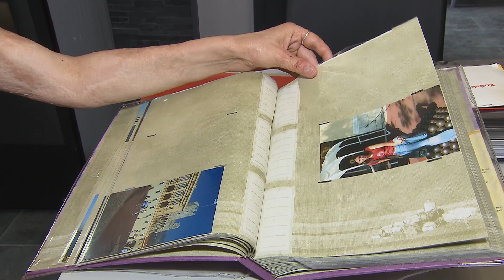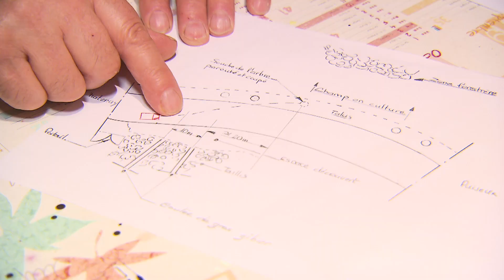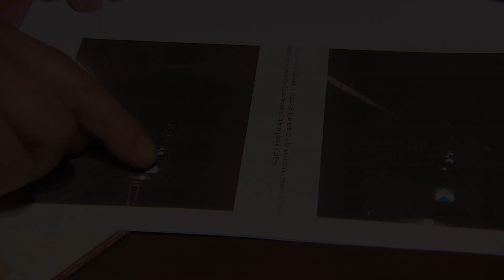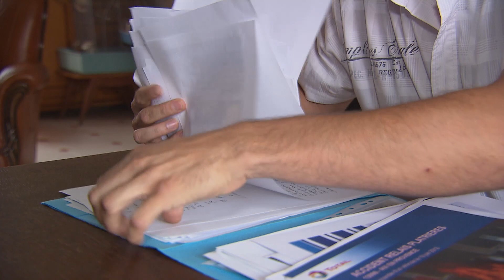The Arsonist Liar | Car Crash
Does Emilie Godeste owe the severe burns on her body to the fate of a car accident or to the intention of the driver – her former boyfriend – to murder her? That's the whole issue of a trial at the Assizes scheduled to take place in a few months. A trial that almost never happened as the theory of a simple accident had long prevailed. What changed the course of the case?